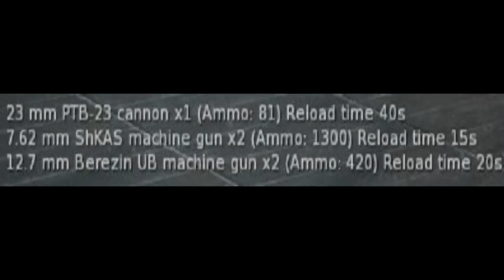I-301: SOVIET BIAS REBORN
Wanted to do a little throwback to celebrate 8 years of playing this game with the first plane I actually grinded for.